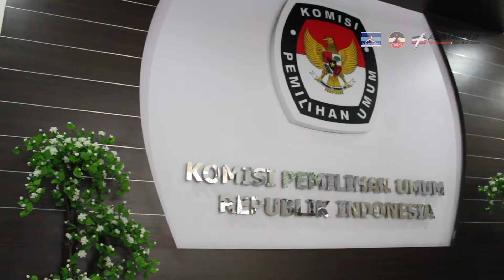PERSATUAN DAN KESATUAN